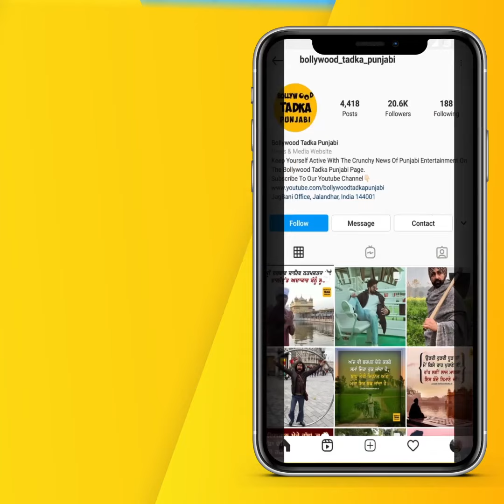Desi Crew ਵਾਲੇ Satpal ਦੇ ਵਿਆਹ 'ਤੇ ਪੁੱਜਿਆ ਪੂਰਾ Pollywood,Kaur B,Gurlez Akhtar,Amrit Maan,Jassie Gill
Desi Crew ਵਾਲੇ Satpal ਦੇ ਵਿਆਹ 'ਤੇ ਪੁੱਜਿਆ ਪੂਰਾ Pollywood,Kaur B,Gurlez Akhtar,Amrit Maan,Jassie Gill,Amar Noorie ਸਮੇਤ ਸਾਰੇ..